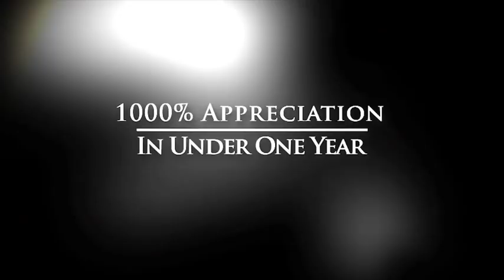Autumn deF. My American Girl